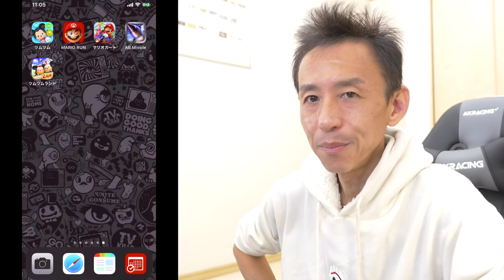【ツムツム】#355 無課金フルコンプリートへの道!! ツムツムくじ2019-2020 結果発表で大絶叫!!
【MCN】
UUUM NETWORK

【ツムツム】#335 無課金フルコンプリートへの道!! 高額当選キターー！！ サマーツムツムくじ2019

【ツムツム】#354 無課金フルコンプリートへの道!! ツムツムくじ先行発表に感じた事 ついでにピックアップ完売

LUMIX GH4

SONY RX100M3

‹BGM›

YouTube Library
アーティストのタイトルは、ライセンス名（__ライセンス_url__）でライセンス付与されています。